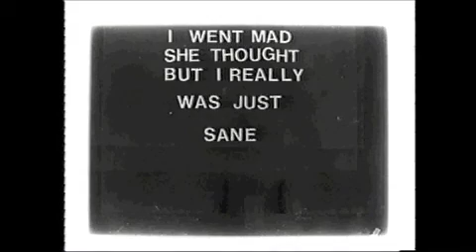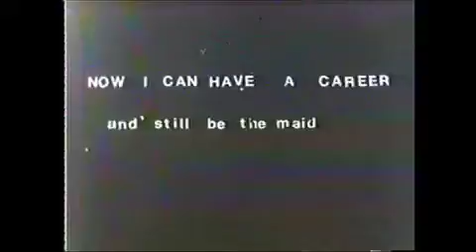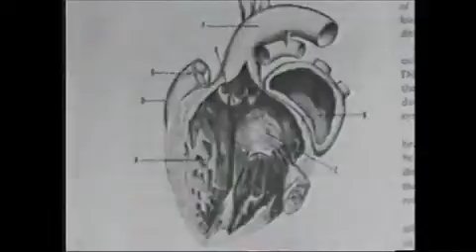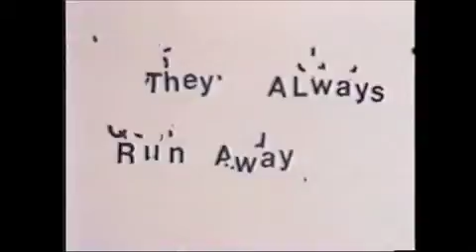"Last Victim Piece" by Cara Elizabeth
CAL ARTS experimental animation